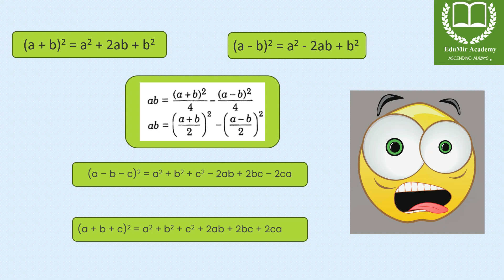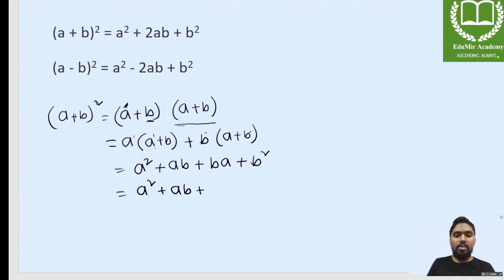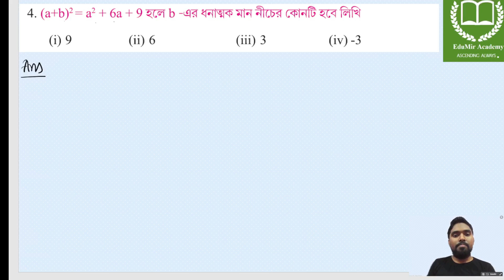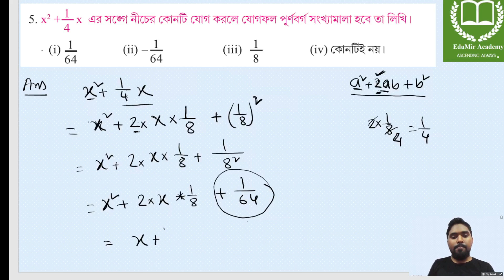Koshe Dekhi 12 Class 7|| WB Class 7 Math || Class 7 Math Chapter 12 || কষে দেখি 12 ক্লাস-৭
কষে দেখি 12 ক্লাস-৭